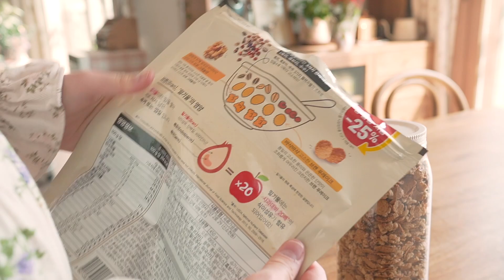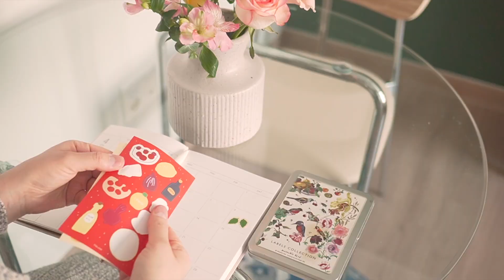SUB) 간단하고 맛있는 아침 한끼식사, 디저트 레시피 🥣 전업주부 일상 브이로그 Healthy food with granola (feat. 켈로그 브랜 그래놀라)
📍 본 영상은 켈로그 브랜디드 광고를 포함하고 있습니다.
📍 더 건강해진 켈로그 브랜 그래놀라

시리얼을 활용해서 간단하고
맛있게 먹을 수 있는 레시피를 준비했어요 🥣

오늘도 영상 보시고 편안한 시간 되세요 :)